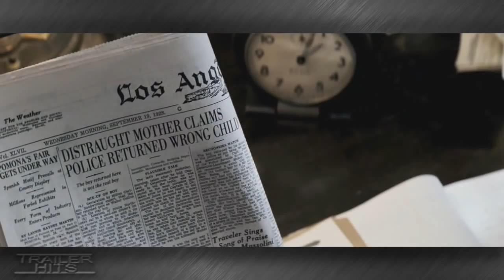Changeling Movie Trailer 2008 Official HD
is the first and only show to review movie trailers.  Is 'Changeling' a TrailerHit or a TrailerMiss?  Watch and judge for yourself.

Plot:
Inspired by actual events that occurred in 1920s-era Los Angeles, Clint Eastwood's "Changeling" tells the story of a woman driven to confront a corrupted LAPD after her abducted son is retrieved and she begins to suspect that the boy returned to her is not the same boy she gave birth to. The year was 1928, and the setting a working-class suburb of Los Angeles. As Christine (Angelina Jolie) said goodbye to her son, Walter, and departed for work, she never anticipated that this was the day her life would be forever changed. Upon returning home, Christine was distressed to discover that Walter was nowhere to be found. Over the course of the following months, the desperate mother would launch a search that would ultimately prove fruitless. Yet just when it seemed that all hope was lost, a nine-year-old boy claiming to be Christine's son seemed to appear out of thin air. Overcome with emotions and uncertain how to face the authorities or the press, Christine invites the child to stay in her home despite knowing without a doubt that he is not her son. As much as Christine would like to accept the fact that her son has been returned to her, she cannot accept the injustice being pushed upon her and continues to challenge the Prohibition-era Los Angeles police force at every turn. As a result, Christine is slandered by the powers that be, and painted as an unfit mother. In this town, a woman who challenges the system is putting her life on the line, and as the situation grows desperate, the only person willing to aid her in her search is benevolent local activist Reverend Briegleb John Malkovich.

Plot:
Inspired by actual events that occurred in 1920s-era Los Angeles, Clint Eastwood's "Changeling" tells the story of a woman driven to confront a corrupted LAPD after her abducted son is retrieved and she begins to suspect that the boy returned to her is not the same boy she gave birth to. The year was 1928, and the setting a working-class suburb of Los Angeles. As Christine (Angelina Jolie) said goodbye to her son, Walter, and departed for work, she never anticipated that this was the day her life would be forever changed. Upon returning home, Christine was distressed to discover that Walter was nowhere to be found. Over the course of the following months, the desperate mother would launch a search that would ultimately prove fruitless. Yet just when it seemed that all hope was lost, a nine-year-old boy claiming to be Christine's son seemed to appear out of thin air. Overcome with emotions and uncertain how to face the authorities or the press, Christine invites the child to stay in her home despite knowing without a doubt that he is not her son. As much as Christine would like to accept the fact that her son has been returned to her, she cannot accept the injustice being pushed upon her and continues to challenge the Prohibition-era Los Angeles police force at every turn. As a result, Christine is slandered by the powers that be, and painted as an unfit mother. In this town, a woman who challenges the system is putting her life on the line, and as the situation grows desperate, the only person willing to aid her in her search is benevolent local activist Reverend Briegleb (John Malkovich).  Distributed by Tubemogul.